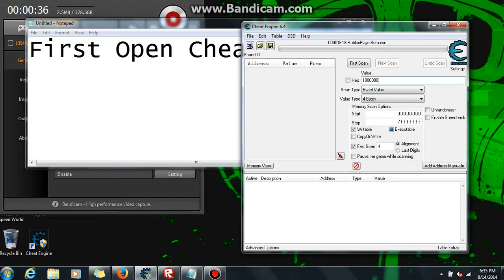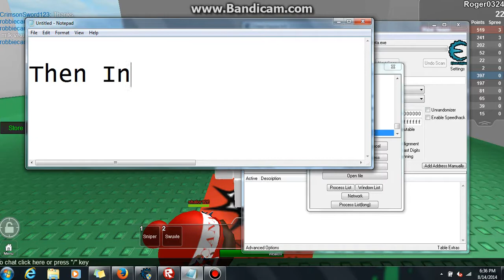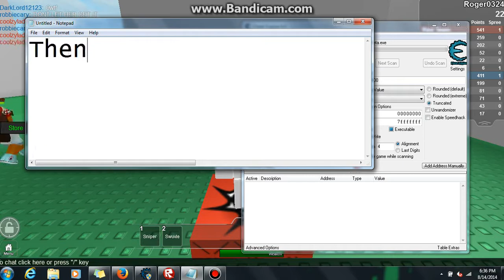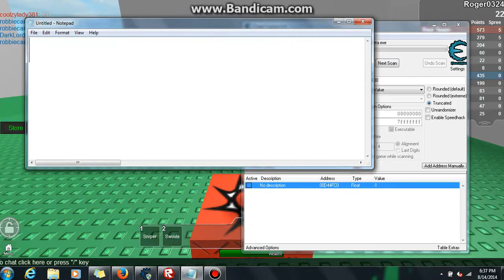How To Do Noclip Hack Roblox (August 2014)(Patched)